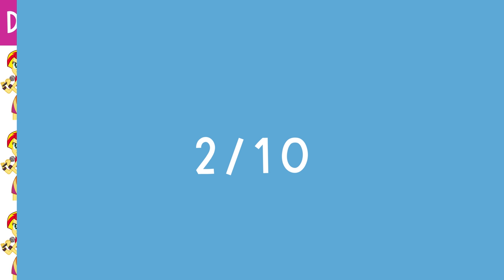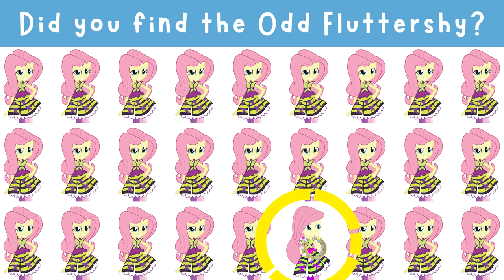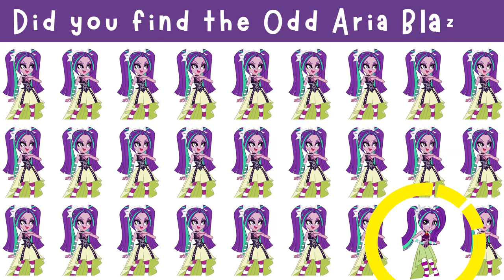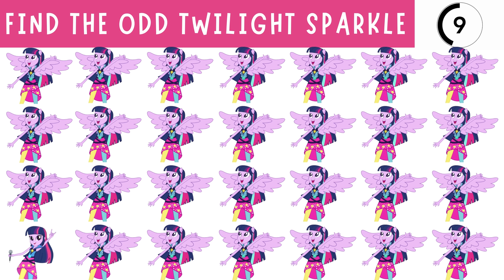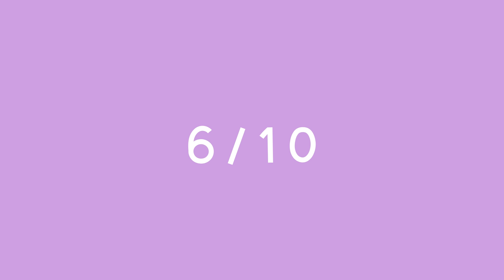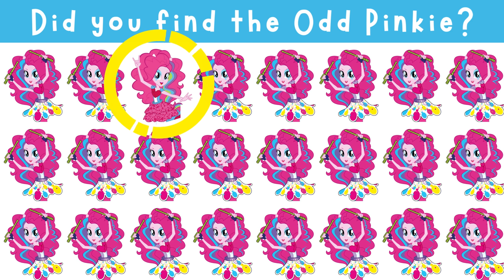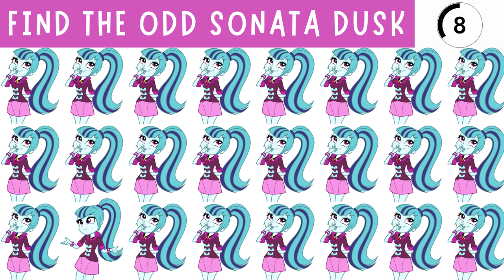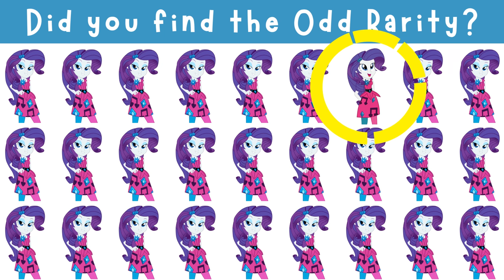Find The Odd One Out: MLP Equestria Girls Rainbow Rocks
Can you find the Odd One Out in each of these games featuring The Rainbooms and The Dazzlings from My Little Pony Equestria Girls, Rainbow Rocks? There are 10 puzzles featuring Adagio Dazzle, Twilight Sparkle, Aria Blaze, Sonata Dusk, and your other favorite Equestria Girls! Some are easy, others are more difficult! Will you find them all? Good luck and have fun!